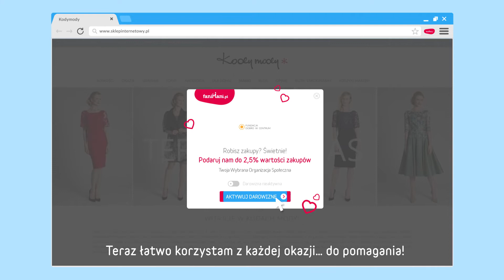Przypominajka FaniMani.pl - Dobro w Centrum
Dobro w Centrum - wspieraj nas robiąc zakupy w ponad 1000 sklepach przez FaniMani.pl korzystając z Przypominajki FaniMani.pl